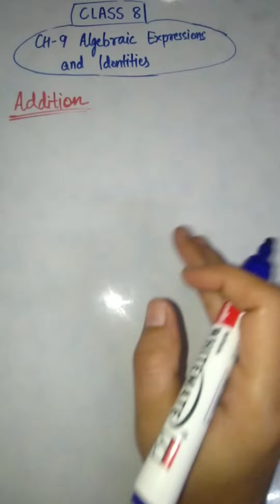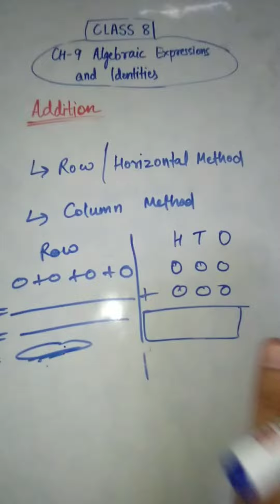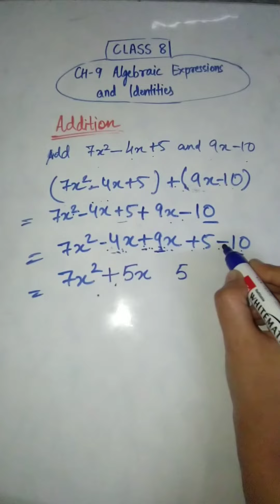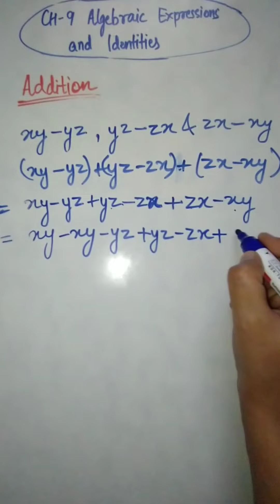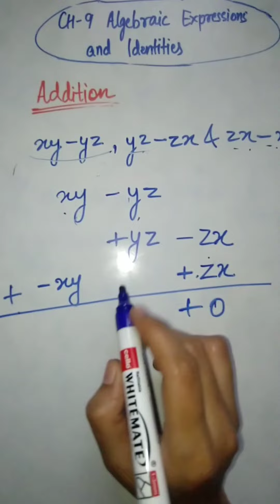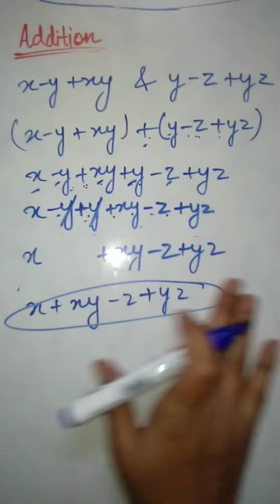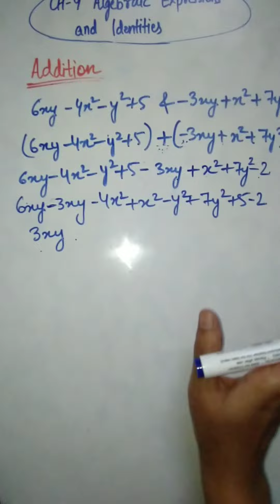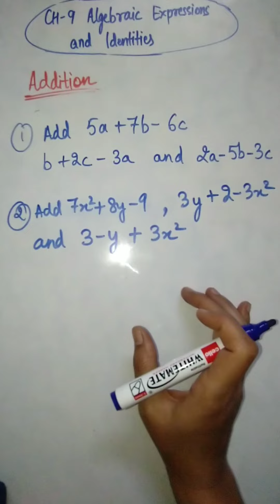learn ways to add the Algebraic expressions/Class 8 Maths/ch9